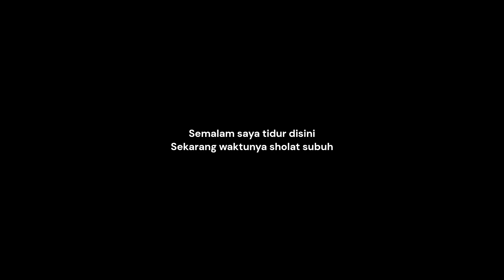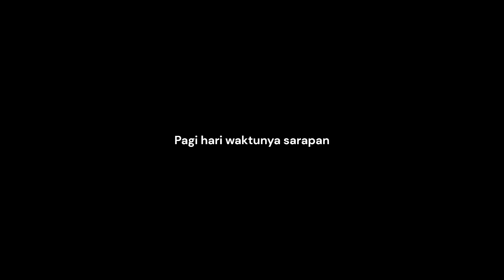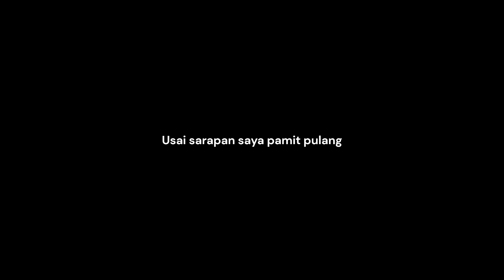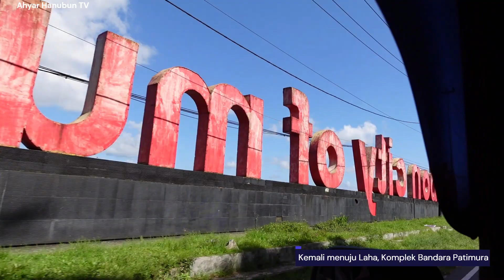Lebih 20 Tahun Balik Lagi Jalan-Janan di Ambon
Dulu pernah kuliah di Ambon. Setelah kerusuhan tidak lagi tinggal di Ambon. Beberapa hari lalu, coba jalan-jalan tuk melihat kota ini. Tidak semua, hanya sebagian dari Laha, Wayame, Mardika dan IAIN Ambon